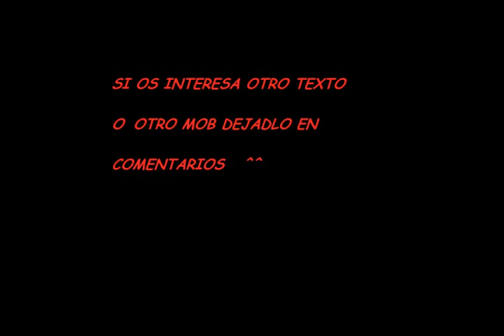Minecraft Girlfriend Mob Talker 1.5.2 Español Andr Enderman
Este video se subió originalmente el 23 de agosto de 2013 en el canal de northghost720

Mob talker #2 -Endergirl-

Título de la canción utilizada: Still Alive (Mirror's Edge)

Artista/s musicales o intérpretes: Lisa Miskovsky/Solar Fields, Psycho Crusher/Michiru

Géneros musicales/genres: Video Game Music, Pop Rock, Downtempo, Piano Rock, Ambient Techno, Psybient, IDM (intelligent dance music), Ambient, Progressive Psytrance,

Fecha de lanzamiento: 11 de noviembre de 2008/19 de mayo de 2009

Descriptors: triumphant, female vocals, melodic, epic, love, bittersweet, passionate, ethereal, futuristic, atmospheric, urban, ethereal, instrumental, rhythmic, repetitive, psychedelic, progressive, lush, energetic, anxious.
Descriptores: triunfante, voz femenina, melódico, épico, amor, agridulce, apasionado, etéreo, futurista, atmosférico, urbano, etéreo, instrumental, rítmico, repetitivo, psicodélico, progresivo, exuberante, enérgico, ansioso.